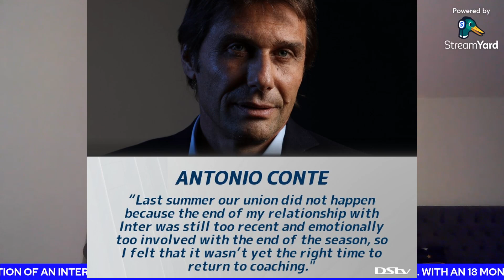ANTONIO CONTE TO SPURS! AN INTER FAN'S REACTION 🤔 | Is He Going To Raid The Inter Squad?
My two rupees on Antonio Conte's move to Tottenham Hotspur...